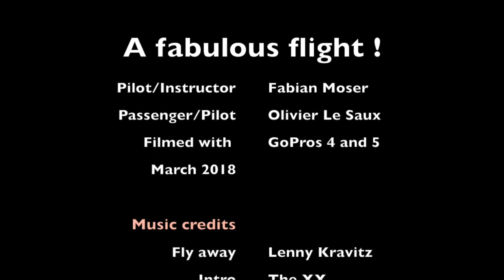An Extra flight (Extra 300L), Innsbruck, Austria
Music credits
 Fly away: Lenny Kravitz
 Intro:  The XX
 It's my turn to fly: The Urge